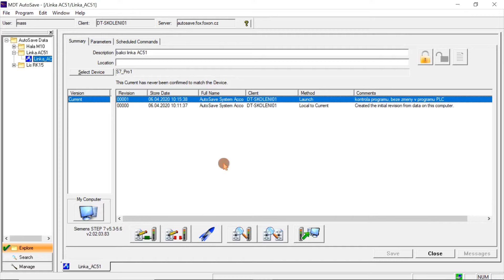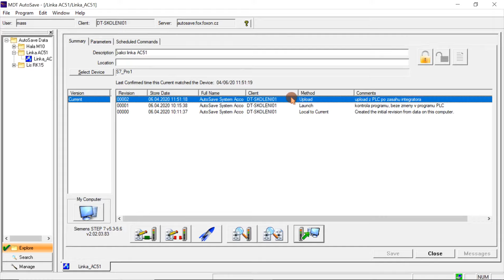Automatické zálohování PLC | MDT AutoSave Agent a periodická kontrola změn | FOXON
Výrobní linka není neměnný systém. Přidávají se a odebírají různá zařízení, upravují se výrobní procesy a s nimi dochází také ke změnám řídicích programů.

Mnoho firem ale řídicí systémy zálohuje jen nepravidelně nebo vůbec. Přitom čím častěji děláte změny v PLC programech, tím důležitější je všechny verze ukládat, popisovat a znát autora změn. Když pak dojde k poškození nebo výpadku řídicího systému, bez zálohy o aktuální program přijdete. Kolik času a peněz vás teď stojí obnova?

Pravidelná kontrola změn v programech PLC chodí oprávněné osobě automaticky. Na videu si ukážeme, jak používat MDT AutoSave Agenta a případně odhalit a opravit neoprávněné chyby v programu.

ℹ Více o automatickém zálohování PLC a programu AutoSave:
▶ Chcete s tím pomoct?